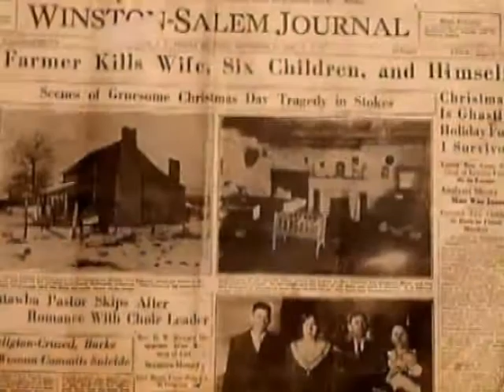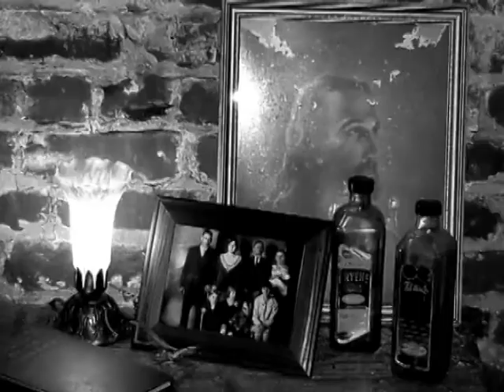The Grave Escape - Once Was a Home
A murder ballad off the new release from The Grave Escape, "Stone Cold Loaded".  Available NOW from Apple Music Amazon Digital Music and all your favorite digital music providers.